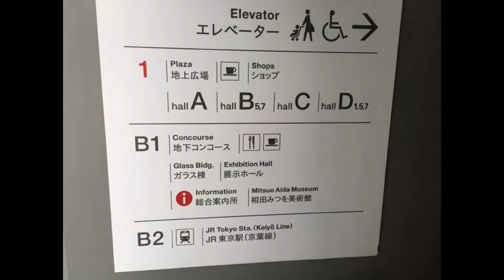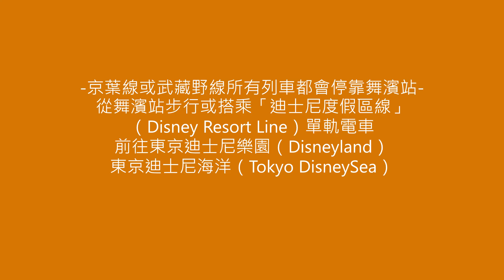有樂町→到迪士尼樂園「舞濱」(快速交通方式）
（不用在東京車站轉車，樓梯很多，很容易迷路又遙遠）

到東京迪士尼，可搭乘「JR山手線(有樂町)＋步行3分到（東京國際論壇）＋JR 京葉線」
※「東京國際論壇」就在東京站旁

JR有樂町站下車後，找到上方指示牌"京橋口"出口，過馬路，
沿著「東京國際論壇」 大樓下方走，沿路都是玻璃窗建築物(平路)，
走到底就就會看到"京葉線"的指示牌，
樓梯向下走抵達剪票口，進站後可以搭電梯下去月台，就到"京葉線"了！

這一段路只要走約3分鐘就會到了，帶大行李箱走約10分內